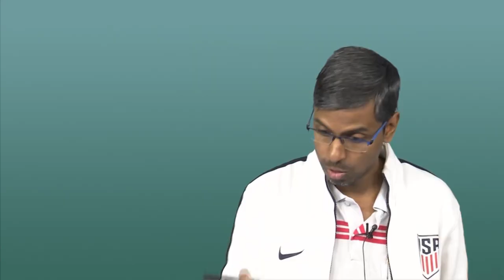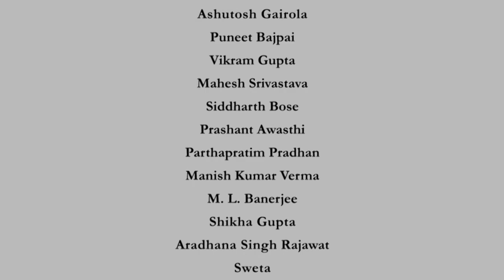Examples of Categories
Subject : Mathematics
Course Name : Category Theory